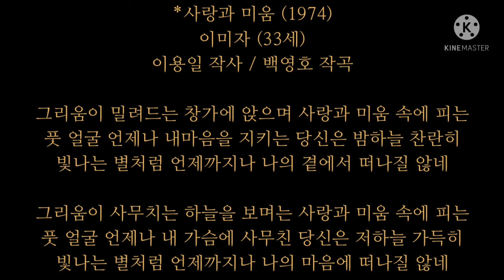사랑과 미움(백영호's)/이미자/愛と憎しみ/イ·ミジャ/1974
/*사랑과 미움 (1974)
이미자 (33세)
이용일 작사 / 백영호 작곡

그리움이 밀려드는 창가에 앉으며 사랑과 미움 속에 피는
풋 얼굴 언제나 내마음을 지키는 당신은 밤하늘 찬란히
빛나는 별처럼 언제까지나 나의 곁에서 떠나질 않네

그리움이 사무치는 하늘을 보며는 사랑과 미움 속에 피는
풋 얼굴 언제나 내 가슴에 사무친 당신은 저하늘 가득히
빛나는 별처럼 언제까지나 나의 마음에 떠나질 않네/